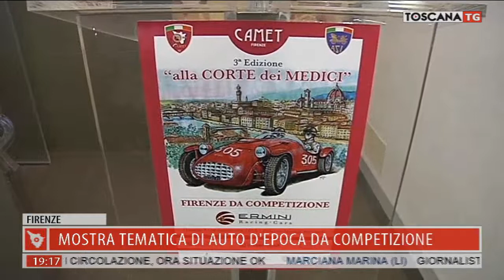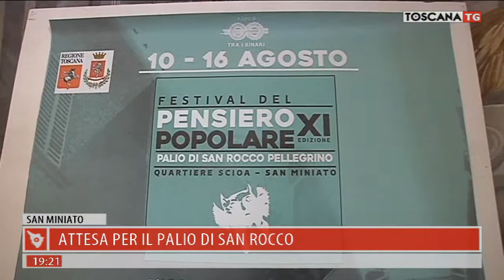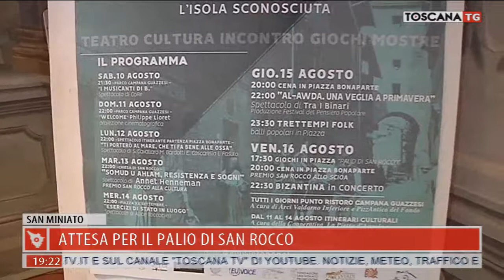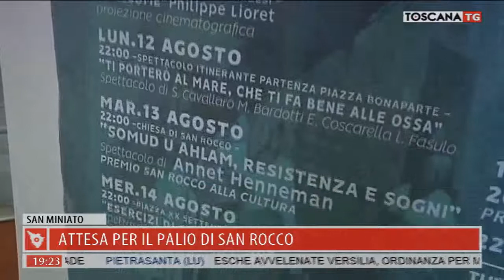2019-07-27 TG REGIONALE ORE 19.00